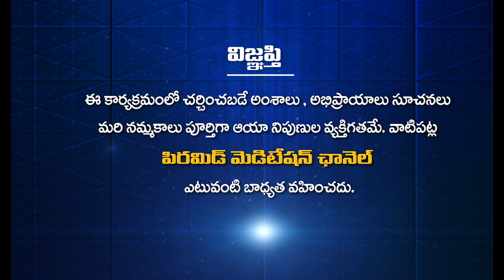శాకాహారం మనిషి యొక్క కనీస ధర్మం | Subhodayam | Acharya Srinivas with Lahari | PMC Telugu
శాకాహారం మనిషి యొక్క కనీస ధర్మం | Sakaharam Manishi Yokka Kaneesa Dharmam | Vegetarianism is the minimum virtue of man | Subhodayam | Acharya Srinivas with Lahari | PMC Telugu